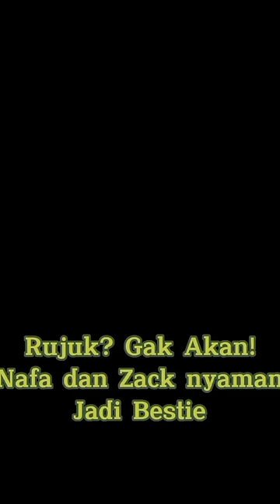Lupakan yang Lalu, Nafa Urbach & Zack Lee C3r4i Jadi Bestie ...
Nafa Urbach dan Zack Lee tetap kompak meski sudah lama pisah. Mereka kerap menghabiskan waktu bersama bertiga dengan putri semata wayangnya, Mikha